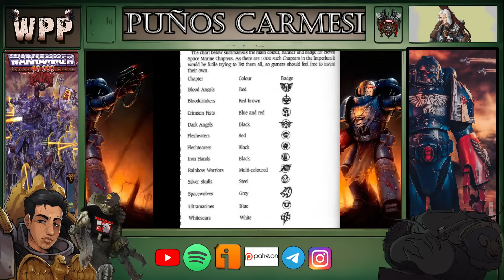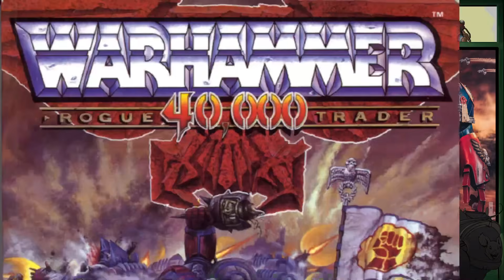Space Marines Hispanos? - Una historia larga desde la primera portada - Los Puños Carmesi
Les dejamos todas las redes del podcast y los canales en especial el de Telegram

Recuerden que somos un Podcast dedicado al lore, shitpost, noticias, y muchas otras cosas sobre el universo ficticio de Warhammer 40000

Nuestra biblioteca donde encontrarás novelas y libros de Warhammer en Español e Inglés:

Los twitters de los anfitriones:
Kench - @Kench1611
Fascio - @fascio_aeternum